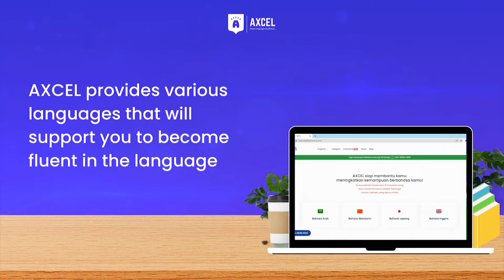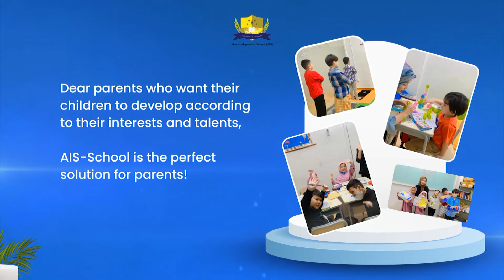5 CARA MENGEMBANGKAN BAKAT ANAK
Sebagai orang tua, tentunya yah bunda tanggung jawab untuk mengenali dan mengembangkan bakat anak. Tiap anak tentu memiliki bakat yang berbeda-beda satu sama lain. Bakat itu bisa berupa bakat di bidang olahraga, kesenian, teknologi, akademis, soft skill, dan banyak lagi. Banyak orang berpikir bahwa bakat merupakan kemampuan yang kita miliki sejak lahir secara alami.

Tak sedikit yang berpikir bahwa ada orang yang memang “dari lahirnya” sudah pintar musik, atau matematika, atau menggambar. Namun sebenarnya, bakat merupakan sesuatu yang dapat dikembangkan. Christiano Ronaldo, misalnya. Ia merupakan pemain bola yang hebat dan berbakat. Namun, tentu ia harus mengembangkan bakatnya dengan kerja keras dan latihan berjam-jam setiap harinya.

Di sinilah orang tua berperan penting. Orang tua harus mampu mengenali, membantu, dan mengasah minat dan bakat anak. Makanya ada banyak orang tua yang mendaftarkan anaknya untuk mengikuti tes bakat yang saat ini sudah banyak tersedia. Namun, Anda sebenarnya tidak mengeluarkan uang dalam jumlah besar untuk mengetahui bakat buah hati Anda. Lalu bagaimana cara mengembangkan bakat anak?